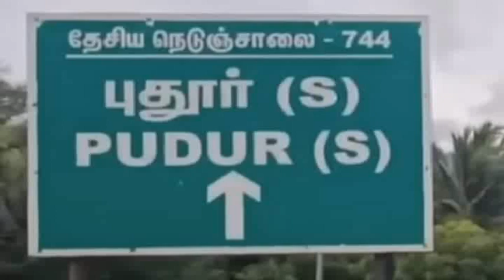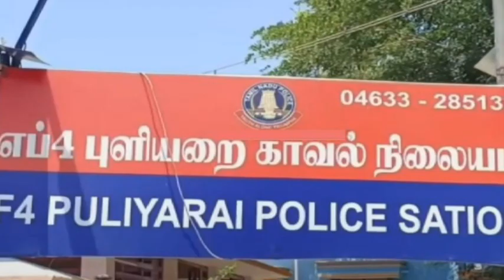கணவனை கொன்று பிணத்துடன் ஆட்டோவில் 5 மணி நேரம் ஊர் ஊரக சுற்றிய மனைவி போலீசில் சிக்கிய பகிர் பின்னணி